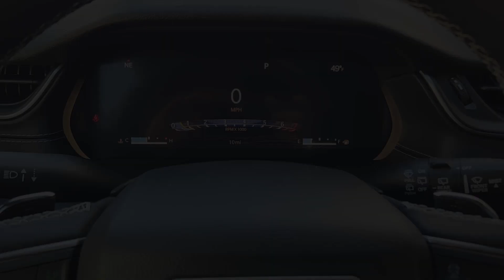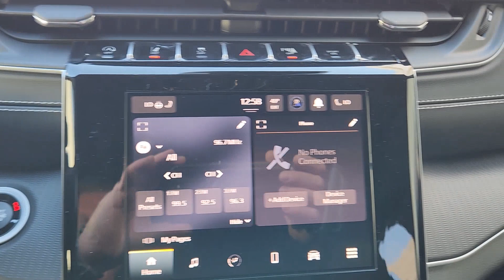2024 Jeep Grand_Cherokee Fort Worth, Arlington, Dallas, Weatherford, Benbrook 716482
Diamond Black Crystal Pearlcoat New 2024 Jeep Grand_Cherokee available in 9101 Camp Bowie W. Blvd., Fort Worth, Texas at Moritz CDJR. Servicing the Fort Worth, Arlington, Dallas, Weatherford, Benbrook, area.

Moritz CDJR
9101 Camp Bowie W Blvd Ste.#2

Diamond Black Crystal Pearlcoat 2024 Jeep Grand Cherokee Altitude RWD 8-Speed Automatic 3.6L V6 24V VVT Bluetooth Backup Camera.brbrRecent Arrival! Prices do not include tax title and license fees.$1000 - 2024 JEEP Retail Bonus Cash 24CRA1. Exp. 11/30/2023